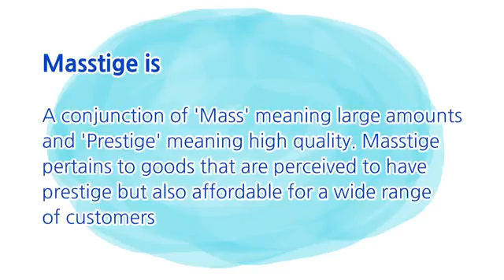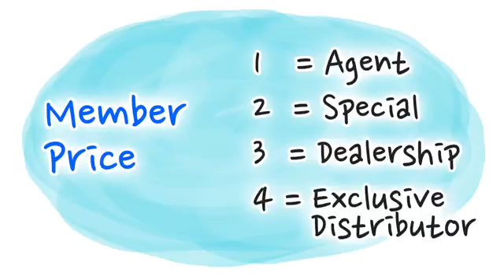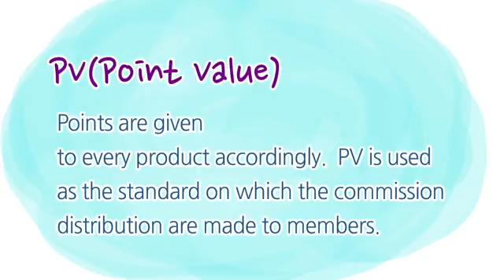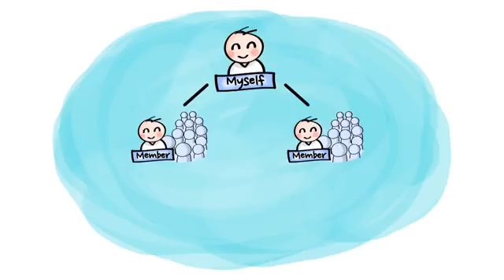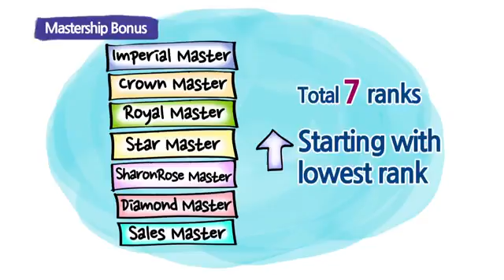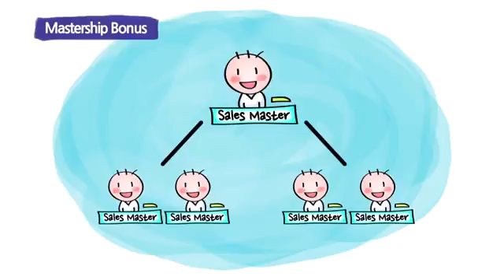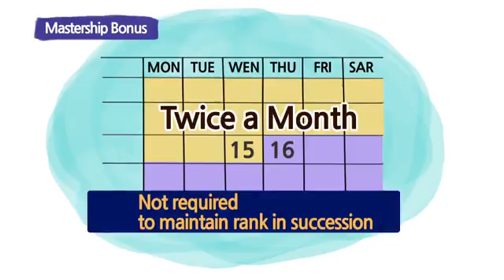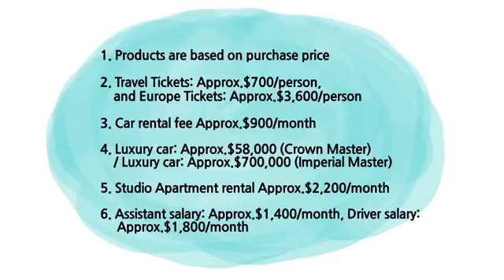Atomy Plan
Atomy Marketing plan with details explanation.